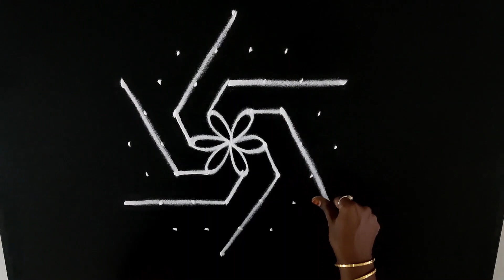Wednesday kolam | 7 dots kolam | Star Kolam | Flower Kolam | dhinasari kolangal | dinasari kolam